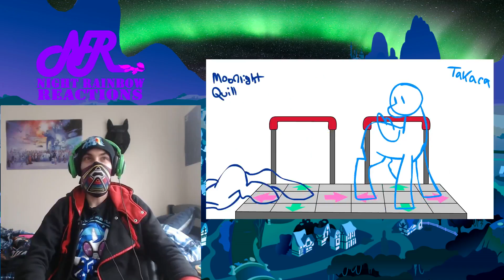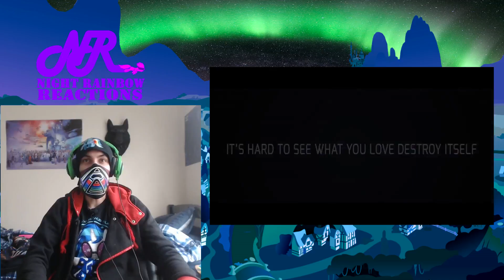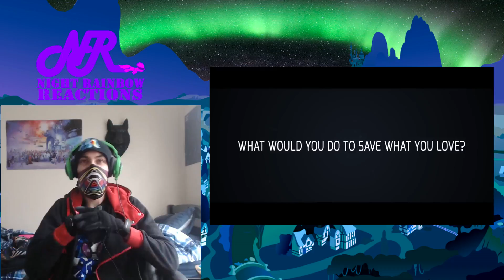Night Rainbow Reacts: Bronies Stamp on the Ground and My Little Pony The Division Trailer